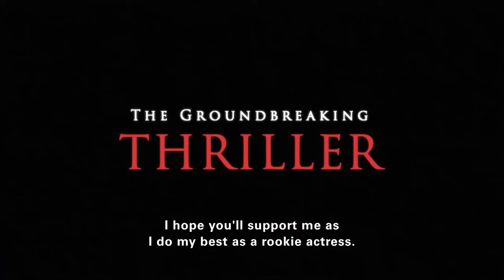Perfect Blue - パーフェクトブルー (1997) - Official Trailer, English Sub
About:
Perfect Blue (パーフェクトブルー, Pāfekuto Burū) is a 1997 Japanese adult animated psychological thriller film directed by Satoshi Kon and written by Sadayuki Murai. It is based on the novel Perfect Blue: Complete Metamorphosis by Yoshikazu Takeuchi. The film features the voices of Junko Iwao, Rica Matsumoto, Shiho Niiyama, Masaaki Okura, Shinpachi Tsuji, and Emiko Furukawa.

Storyline:
Mima leaves the idol group CHAM, in order to pursue her dream as an actress. Mima climbs up the rocky road to success by performing as rape victims and posing nude for magazines, but is haunted by her reflections of the past.